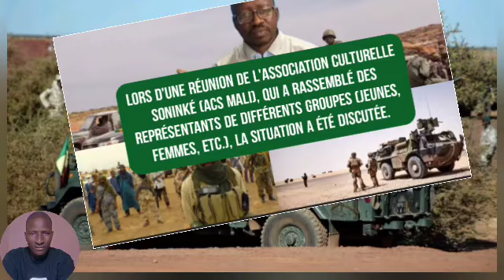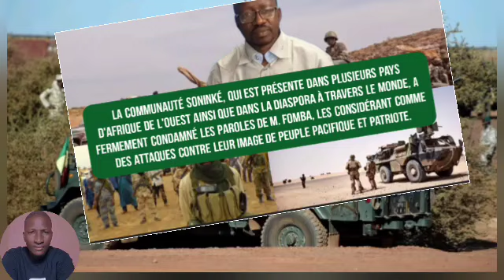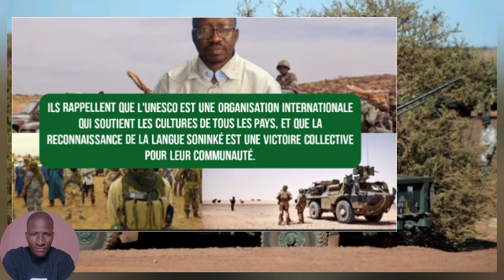les Soninkés demandent aux autorités de la Transition de prendre des sanction contre Aboubacar Fomba